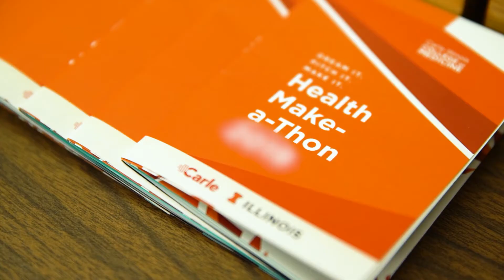Health Make-a-Thon 2021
Illinois ‘citizen scientists’ invited to submit health innovation ideas                                              for chance to win $10,000 in idea support

CHAMPAIGN, IL… Have you ever experienced frustration with healthcare-related issues and thought there must be a better way?
Illinois residents are invited to submit their idea for improving human health to the third annual Health Make-a-Thon competition. The 10 best ideas each will be supported with $10,000 in resources, materials, and mentorship. This includes access to the Health Maker Lab network of design and making facilities at the University of Illinois at Urbana-Champaign and the community to design, fabricate, and prototype their idea.
Carle Illinois College of Medicine in Urbana-Champaign created the competition with the goal of democratizing health innovation. Dr. Marty Burke, associate dean of research, said that the people with the best ideas are often not trained scientists, but citizens who live with health issues day after day.
“We’re empowering people to get involved in the quality of their own care by saying we believe that everyone has good ideas and we want to hear them,” said Professor Burke, who refers to such people as ‘citizen scientists’. “Literally anyone with an idea for improving human health has a chance to access our maker lab resources where our experts will guide them through concepting, designing, making, failing, and trying again.”
Past Health Make-a-Thon participants include community members, students, healthcare practitioners, entrepreneurs, and other professionals.
The deadline for submissions is January 31, 2021. Twenty finalists will be notified by the week of March 8, 2021. Ten winners will be chosen at the virtual Health Make-a-Thon competition on April 17, 2021.
To learn more about the Health Make-a-Thon and to submit an idea, visit the Health Maker Lab